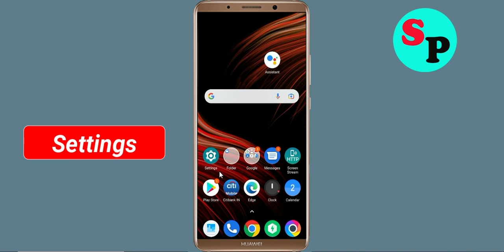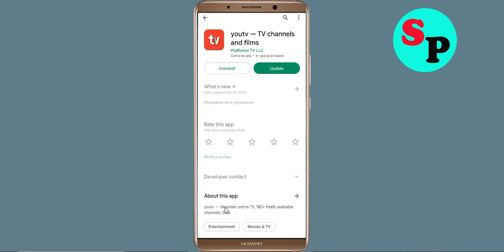How to Fix youtv App Black Screen Error Problem Solved in Android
Hello Friends, today in this video Section, i am going to show you How to Fix / Solve youtv App Black Screen Error Problem in Android. If you are facing same problem in your android mobile phone then it will help you a lot.

Helping Keys :-
How to reduce lag in youtv App in Android Solutions
youtv App Not working Problem
youtv App Black Screen Error Problem in Android Mobile
youtv App Crashing issue, Black Screen